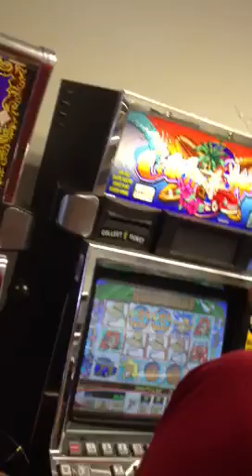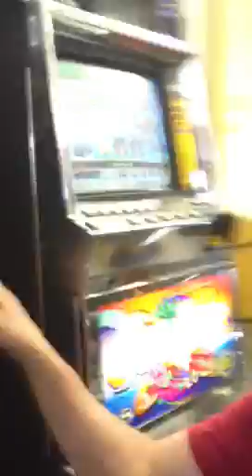S2000 Slot Machine Manual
A friendly reminder of procedures when receiving your slot machine